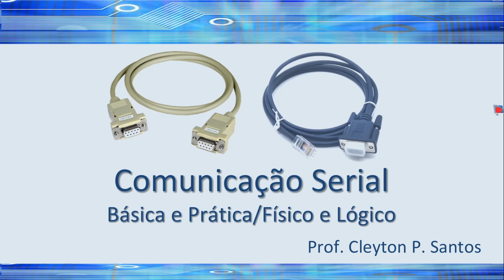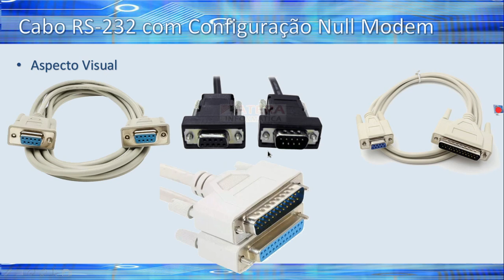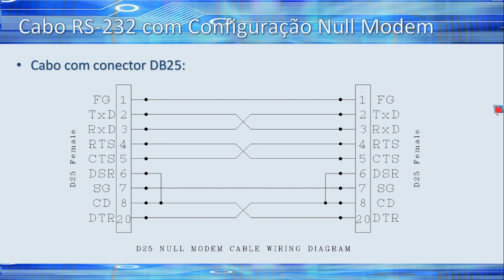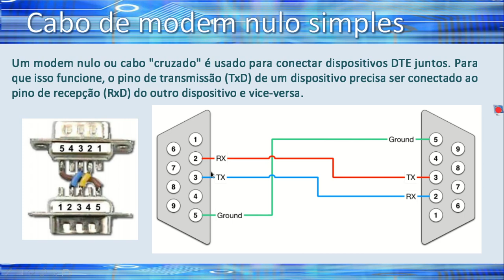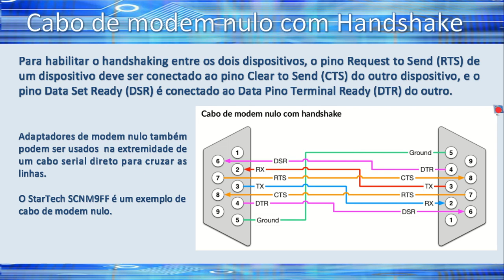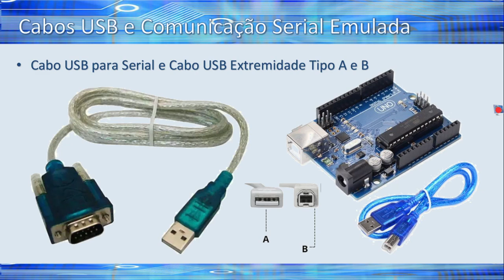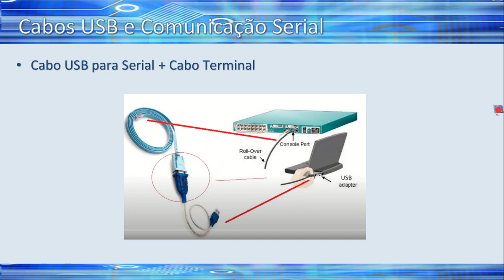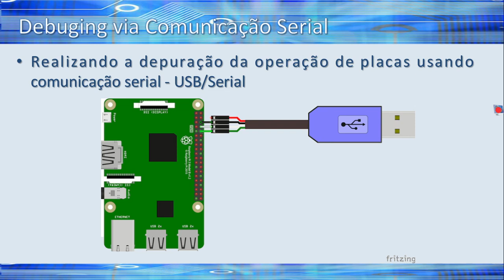Comunicação Serial - Parte 1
Neste vídeo tratamos sobre a comunicação serial básica e prática. Tal tipo de comunicação é usada muito na área de Internet das Coisas, redes e telecomuicações.

Link do código do driver da porta serial virtual para Linux

Link do código do driver da porta serial virtual para Windows